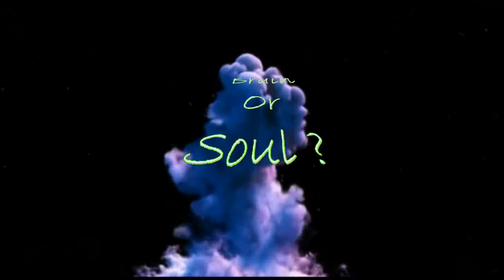Oh look It's himself !